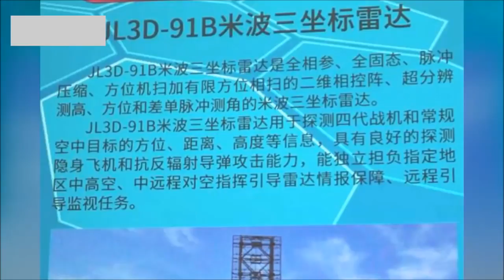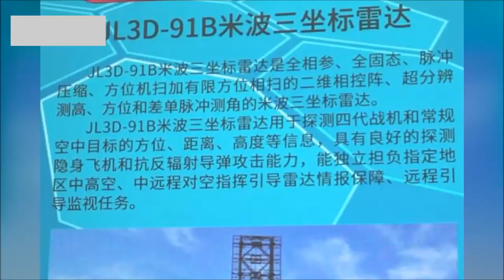Breaking News - China Deployed HQ-9 Air Defence System in South China Sea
Breaking News - China Deployed HQ-9 Air Defence System in South China Sea On February 14th, a satellite image shows China has deployed surface-to-air .

解放军演习集锦解放军演习集锦空军集锦.

South China Sea - U.S. SeaRAM Anti-Ship Missile Defence System The SeaRAM Anti-Ship Missile Defense System is a spiral development of key attributes of .

Russian state-controlled media has revealed that China's much vaunted first indigenous aircraft carrier -- the CNS Shandong (CV-17) -- is only capable of .